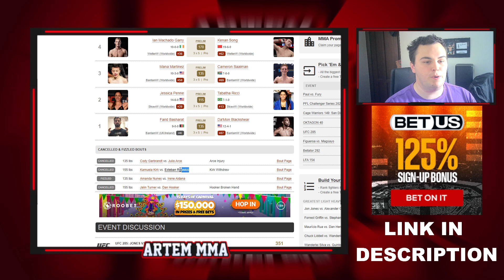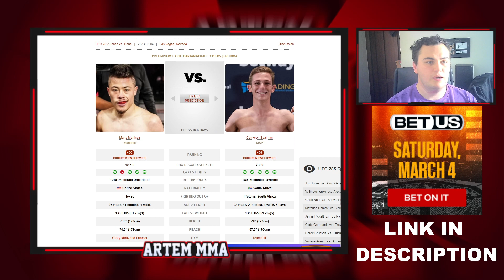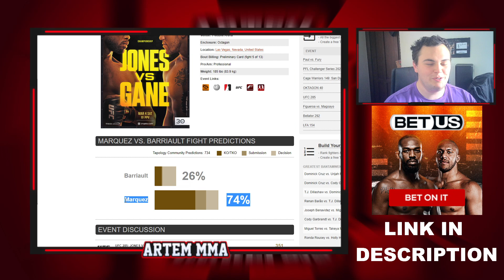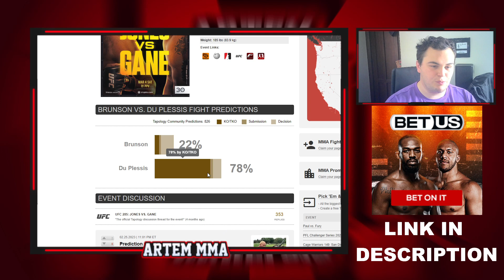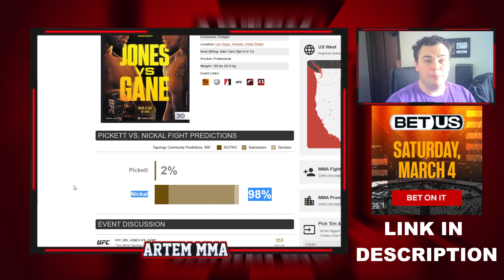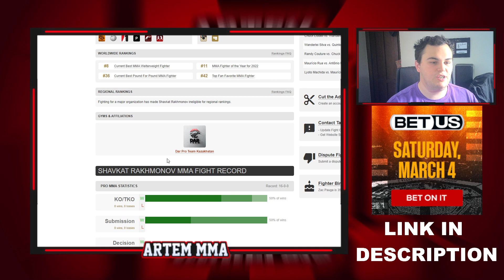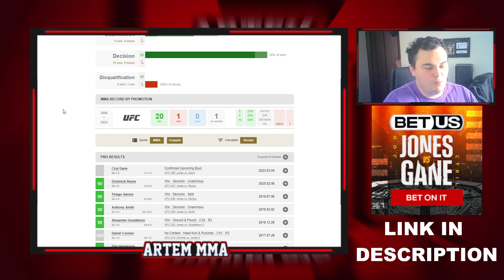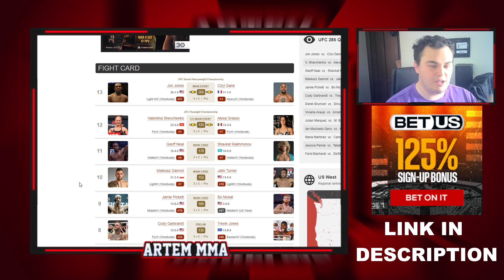UFC 285: Jones vs. Gane Full Card Early Predictions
00:00 Intro
01:03 Farid Basharat vs. Da'Mon Blackshear
02:36 Jessica Penne vs. Tabitha Ricci
03:42 Mana Martinez vs. Cameron Saaiman
06:14 Ian Machado Garry vs. Kenan Song
08:15 Julian Marquez vs. Marc-Andre Barriault
10:21 Vivane Araujo vs. Amanda Ribas
11:37 Derek Brunson vs. Dricus Du Plessis
15:02 Cody Garbrandt vs. Trevin Jones
17:40 Jamie Pickett vs. Bo Nickal
20:13 Mateusz Gamrot vs. Jalin Turner
22:47 Geoff Neal vs. SHavkat Rakhmonov
25:51 Valentina Shevchenko vs. Alexa Grasso
27:27 Jon Jones vs. Ciryl Gane